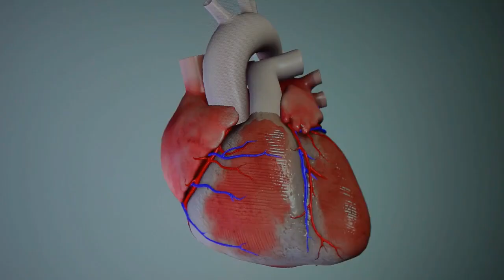L'avocat : les vertus méconnues de ce fruit exotique !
L’avocat est un fruit plutôt riche en matière grasse, mais qui compte de nombreux bienfaits pour notre santé. On le qualifie de super fruit, ce qui n’est pas surprenant compte tenu de ses propriétés pour notre organisme.